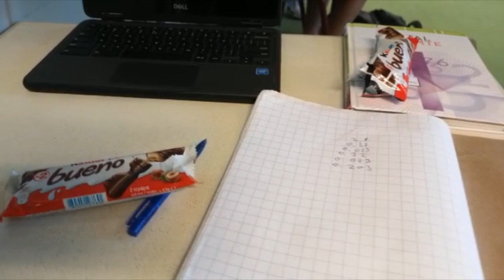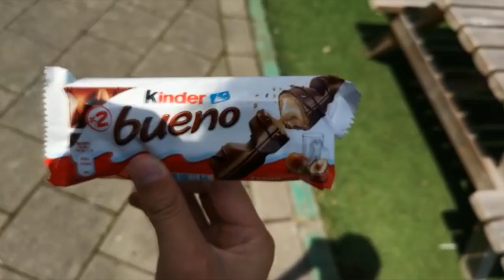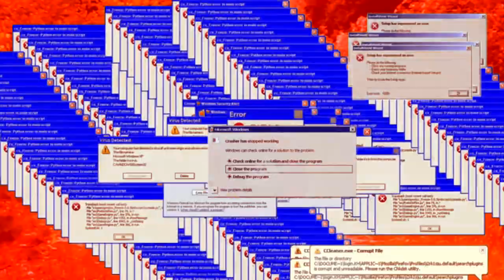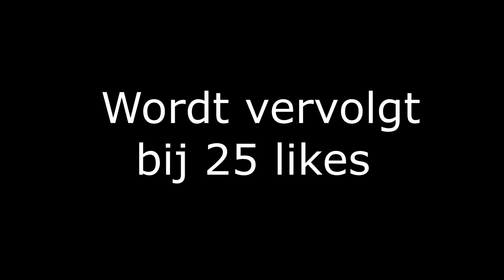VERDWAALD IN VENLO!! (niet gestolen van Jesse Hoefnagels)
MOEN!
Dit is mijn PARODIE op video's van jesse hoefnagels. Mijn doel is om een keer van stijl te veranderen.

Like en reageer want deze video heeft mij 2 dagen gekost om om op te nemen en rond de 5 uur edit werk!
(de spelling in deze video is echt goed!)